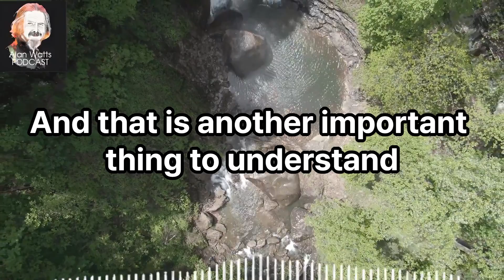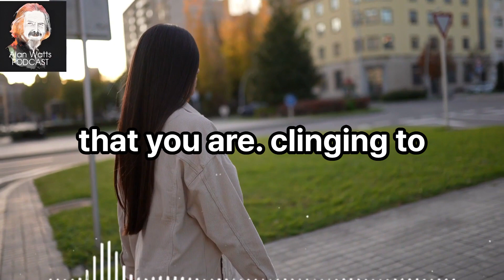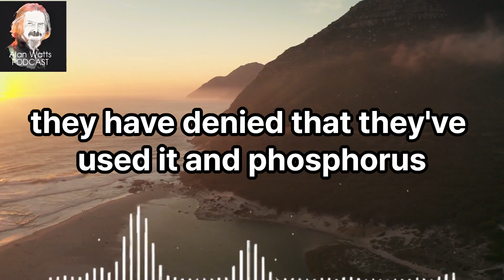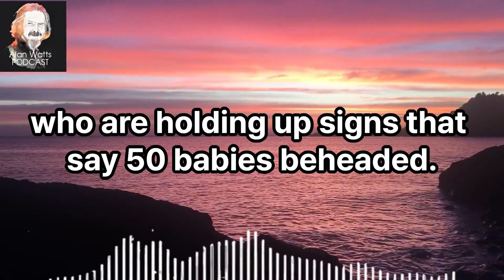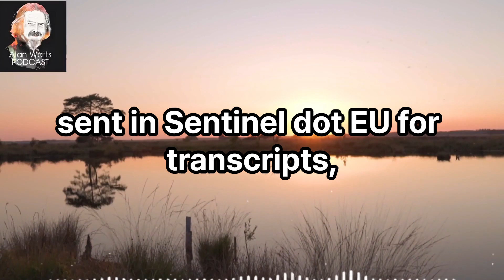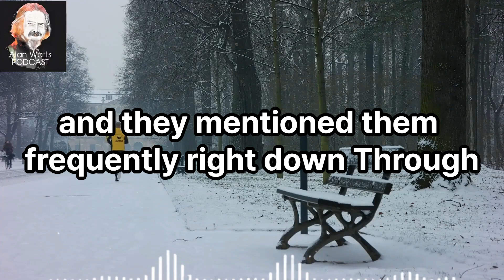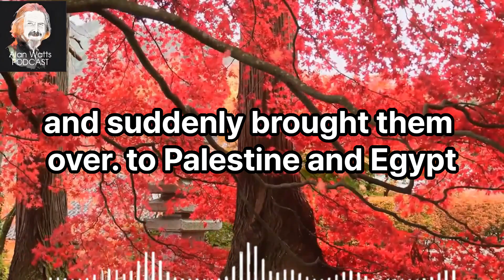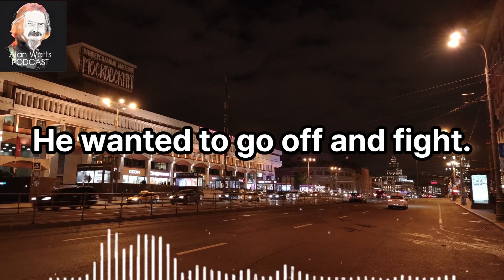Alan Watts - Stand Up From Falling Places - Powerful Motivational Speech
Video: Alan Watts - Stand Up From Falling Places - Powerful Motivational Speech
Alan Watts' best quotes over the years:
- Trying to define yourself is like trying to bite your own teeth.
- Man only suffers because he values what God created for pleasure.
- I have realized that the past and the future are real illusions, that they exist in the present, that is what is and is all there is.
- Philosophy is man's expression of his curiosity about things and his attempt to understand the world mainly through his intellect.
- The only way to recognize change is to jump into it, move with it and join the dance.
- It's best to drain the water by leaving it alone.
- We cannot be more sensitive to pleasure without being more sensitive to pain.
- One is a lot less anxious if one feels completely free to worry, and the same can be said of guilt.
justflowalan watts
© Copyright of Alan Watts Podcast ☞ Do not Reup